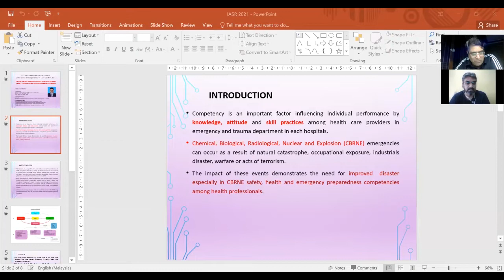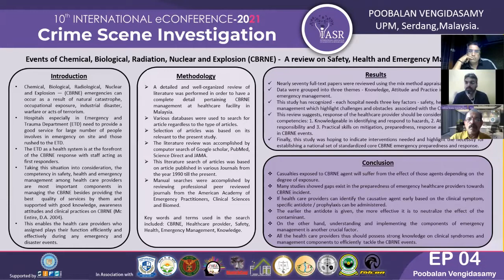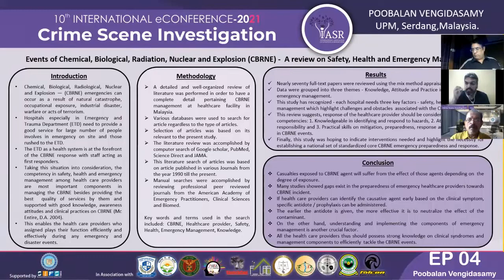Events of Chemical, Biological, Radiation, Nuclear and Explosion (CBRNE) - A Review | ePoster 4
The study by Poobalan highlights the Chemical, biological, radiation, nuclear and explosion (CBRNE) events that are happening around the world in an increasing trend that results in injury, illness or loss of life. The Emergency and Trauma Department (ETD) is the main department in Malaysian hospitals, the forefront of the CBRNE response. The medical knowledge, attitude and appropriate practices that provide safety, health and emergency management can make a critical difference with respect to the mortality, morbidity, social consequences as well as better utilization of the available medical resources to meet the needs for CBRNE events.